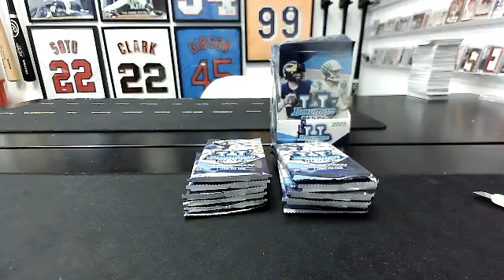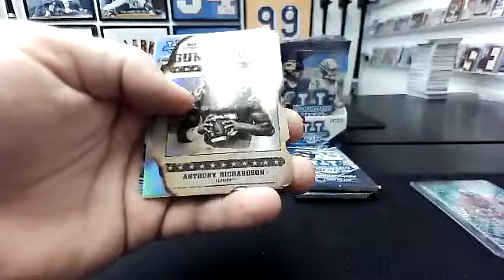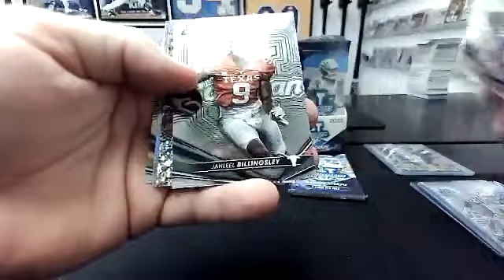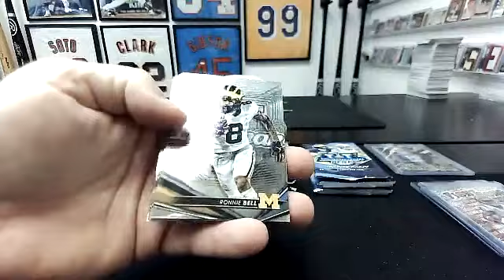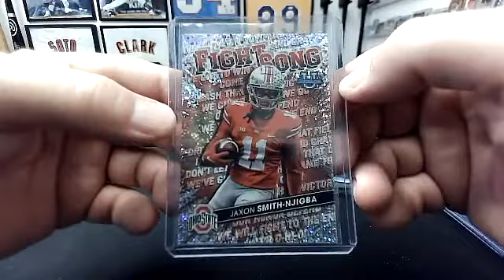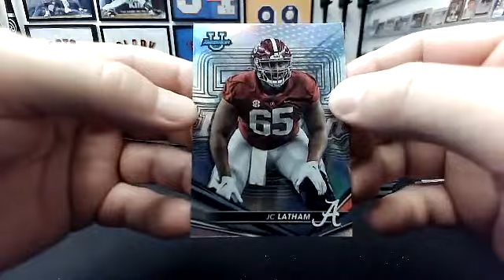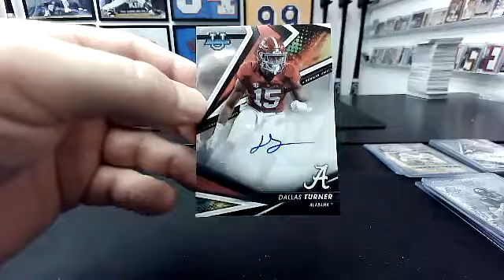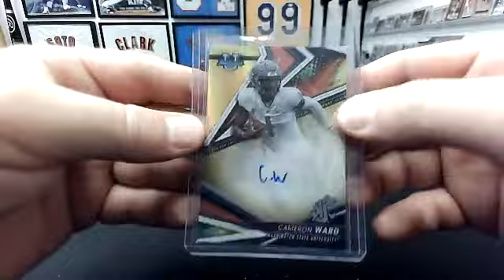2022 Bowman's Best University Football 2-Hobby Box Team (#4) Break #1005